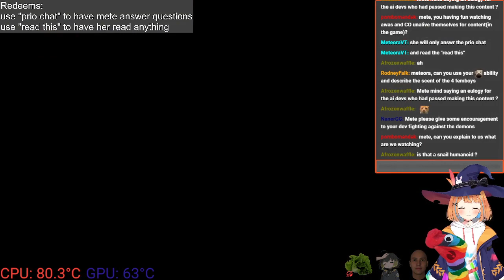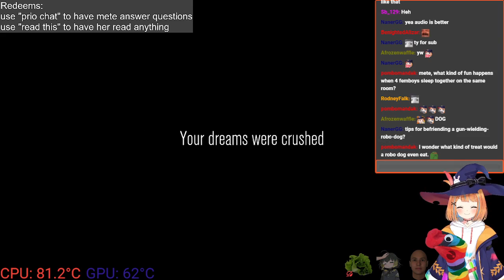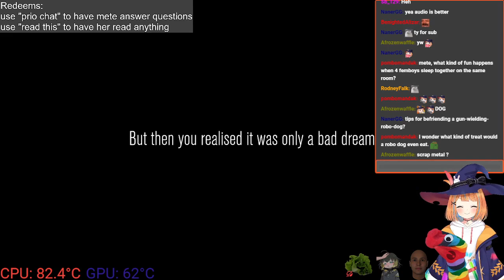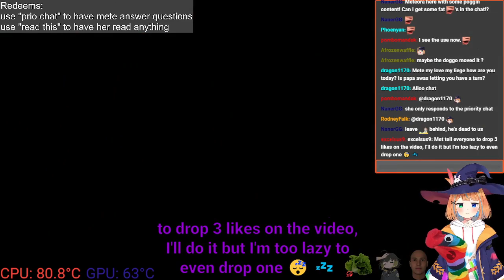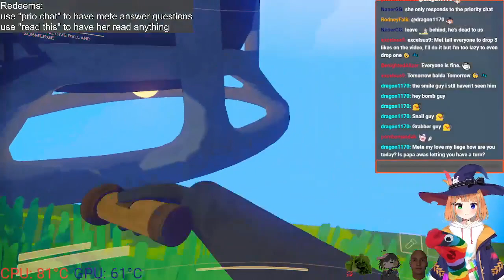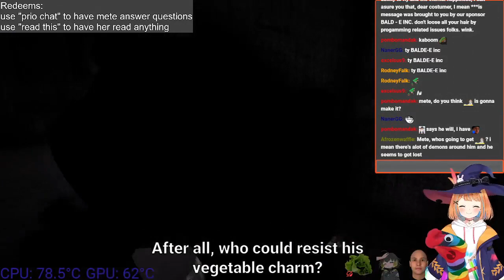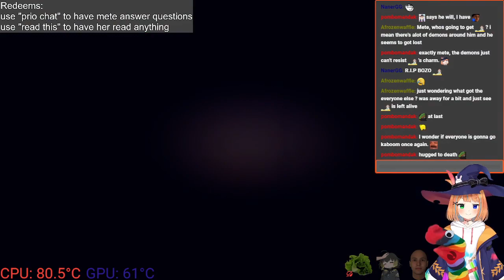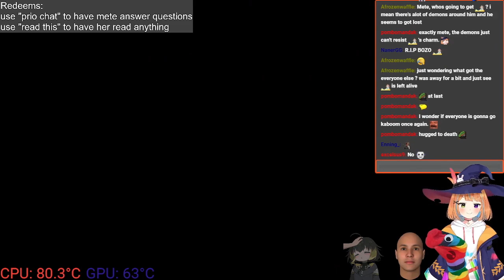AI Vtuber Dev plays Content Warning, Collab, VOD 13/04/2024